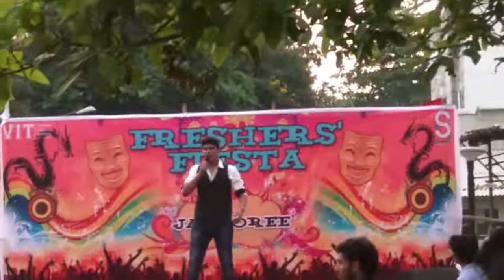Awesome Mimicry of 15 bollywood actors BY MYTHPAT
CJ WARRIOR GAMING
MYTHPAT Awesome Mimicry of 15 bollywood actors